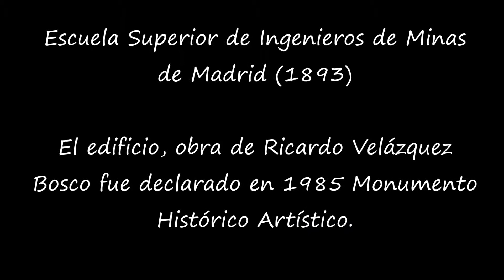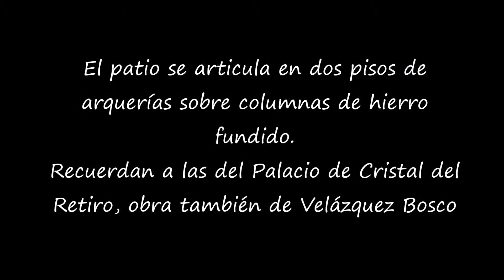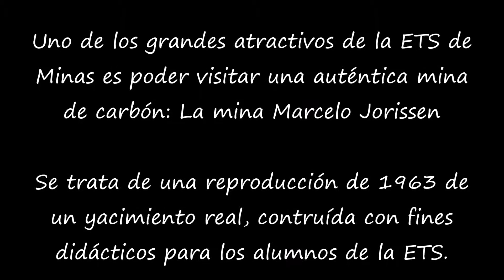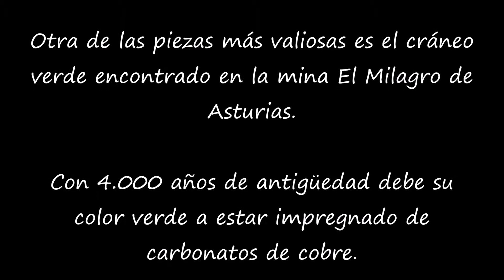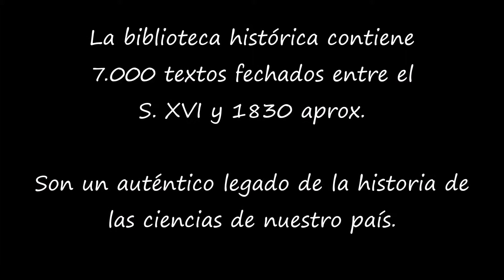ESCUELA DE INGENIEROS DE MINAS. MADRID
Visita a la ETS Ingenieros de Minas de Madrid, obra de R. Velázquez Bosco, incluída la mina Marcelo Jorissen, Museo de minerales y Biblioteca histórica